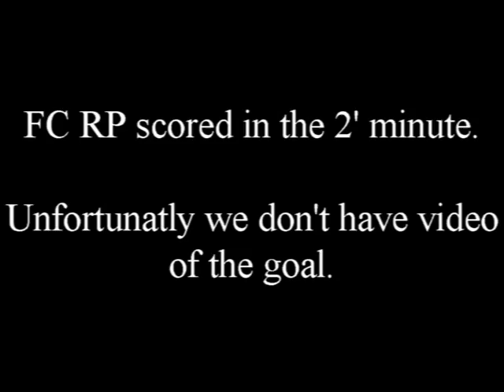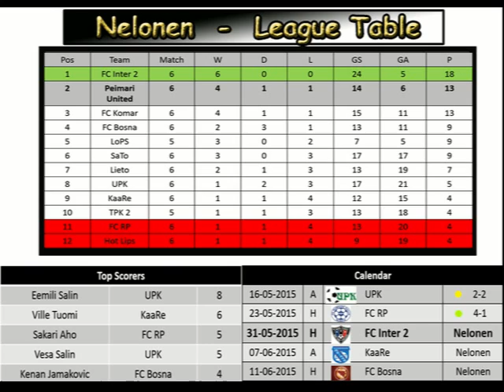Highlights Peimari United 4-1 FC Ruskon Pallo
Nelonen 2015 6.Ottelut Best moments